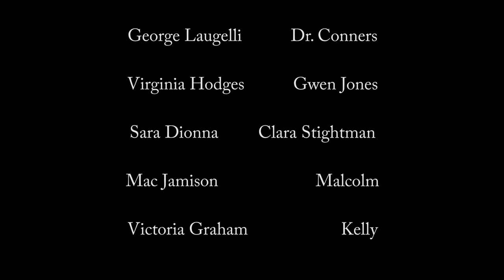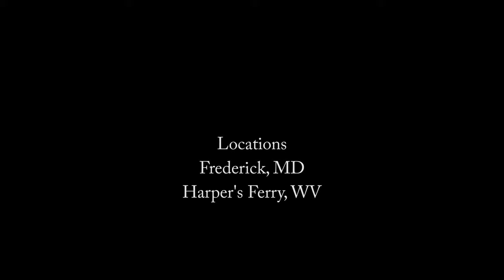Sixes & Sevens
Short Film by Scott Gaver

Directed by Antonio Jordán

Starring:

Scott Gaver

George Laugelli

Virginia Hodges

Sara Dionna

Mac Jamison

Victoria Graham

Nate Wilson

Shazel VeNessta

Sypnosis: A doctor examines the frightful and secretive mind of a mental patient.